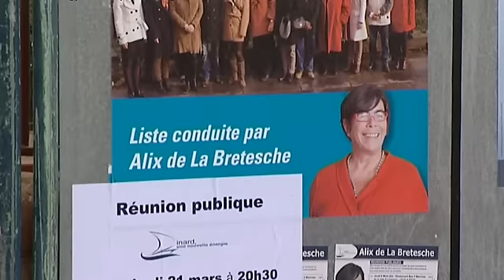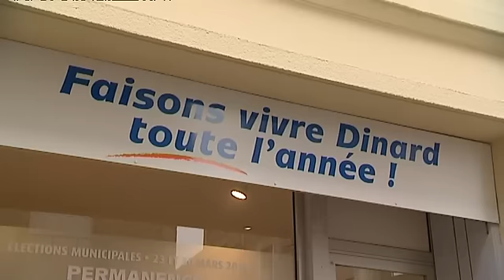Que des femmes en lice à Dinard